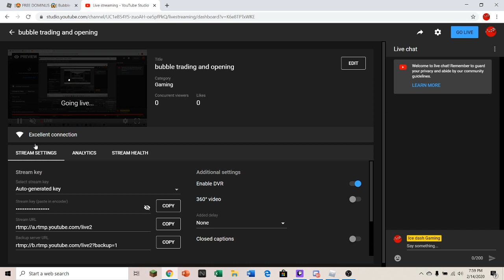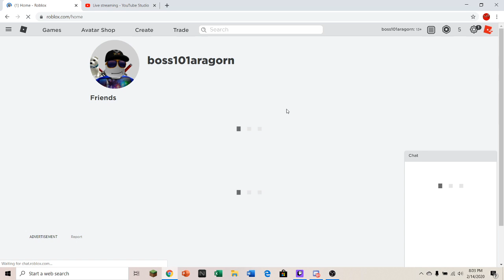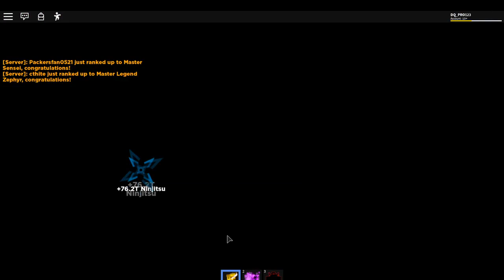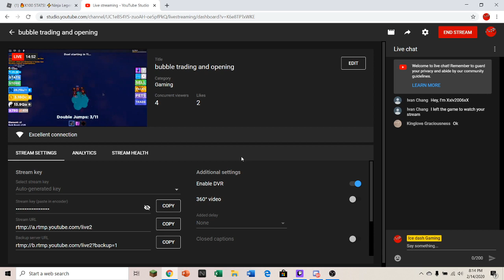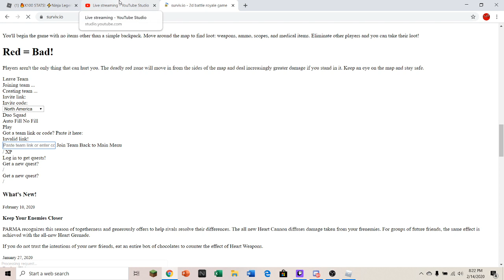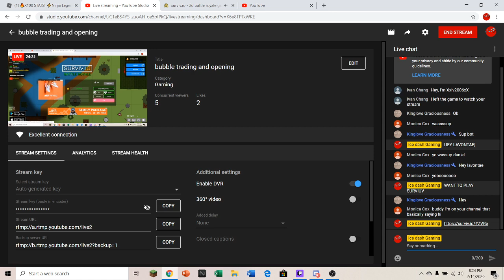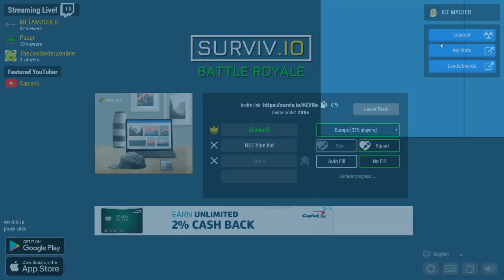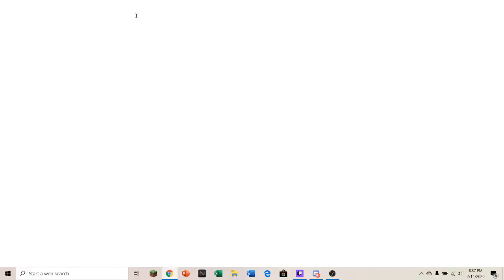bubble trading and opening